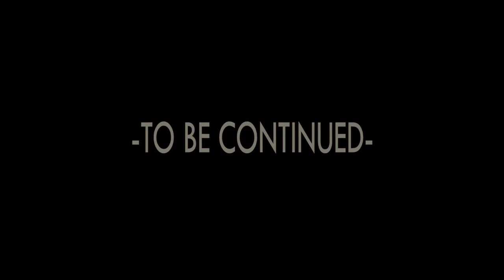Video zisekeje kuri WhatsApp 2020 zirebere urahitako useka😆😆😆😆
Video zisekeje kuri WhatsApp 2020
Video zisekeje kuri WhatsApp status
Video zirikubica bigacika kuri WhatsApp
Utu video dusekeje kuri WhatsApp
Utu video dusekeje cyane